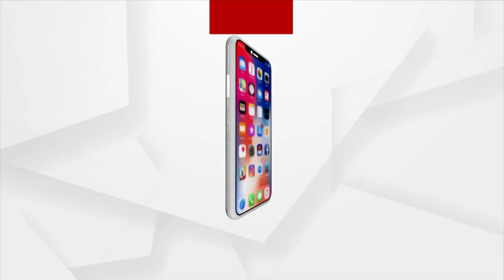ସରପଞ୍ଚଙ୍କ ବିରୋଧରେ ଆସିଲା ଆବାସ ଦୁର୍ନୀତି ଅଭିେଯାଗ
ପାଳଲହଡା ବ୍ଲକ ରୋହିଲା ପଂଚାୟରେ ସରପଞ୍ଚ ଓ ପଞ୍ଚାୟତ କର୍ମୀଙ୍କ ଦ୍ୱାରା ପ୍ରଧାନମନ୍ତ୍ରୀ ଆବାସ ଓ ମନରେଗାରେ ଦୁର୍ନୀତି ହେଉଥିବା ନେଇ କିଛି ଲୋକ ଜାତୀୟ ମାନବାଧିକାର କମିଶନ ନିକଟରେ ଲିଖିତ ଅଭିଯୋଗ କରିଥିଲେ । ଆଜି ଜାତୀୟ ମାନବାଧିକାରର ସଭାପତି ଭଜମୋହନ ବିଶ୍ୱାଳ ଙ୍କ ନେତୃତ୍ୱରେ ଏକ ଟିମ ଆସି ରୋହିଲା ପଞ୍ଚାୟତରେ ତଦନ୍ତ କରିଛନ୍ତି, ଅନ୍ୟପଟେ ଏ ଅଭିଯୋଗ ମିଥ୍ୟା ଓ ବିରୋଧୀ ଲୋକଙ୍କ ଷଡଯନ୍ତ୍ର ବୋଲି କହିଛନ୍ତି ସରପଞ୍ଚ କାବେରୀ ସାହୁ